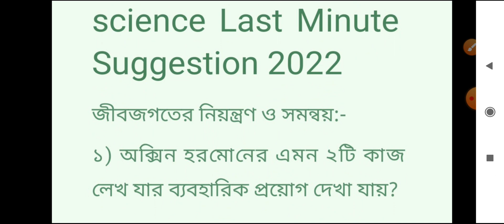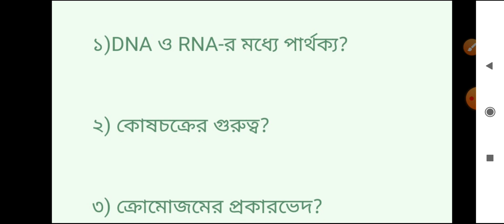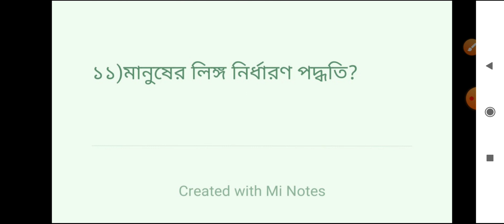Madhyamik last minute suggestion 2022 life science/ Madhyamik 2022 life science final suggestion.